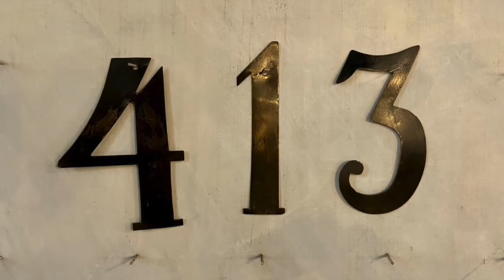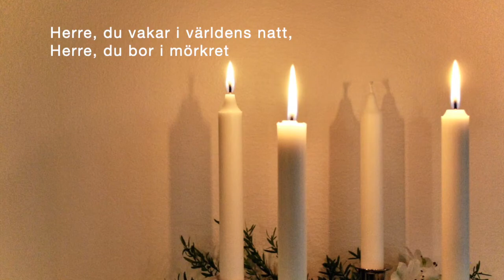Psalm 413 Någon skall vaka i världens natt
Välkommen att lyssna till och sjunga med i ”Veckans psalm”, en psalm som kyrkomusikerna i pastoratet valt ut samt spelat in. Vi hör också en av våra präster reflektera över psalmen.
Har du ingen psalmbok så får du gärna låna en från någon av pastoratets kyrkor.

Text: S. Ellingsen 1975, B. G. Hallqvist 1978